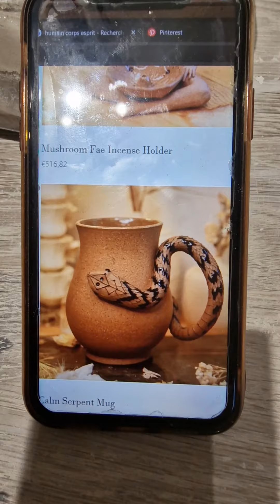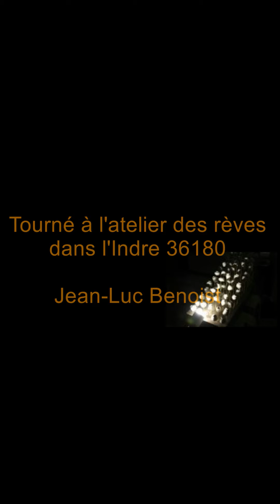Reptilien Garnissage d'une anse particulière d'un pot à eau.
On partage avec une voisine de passage les joies de la céramique.